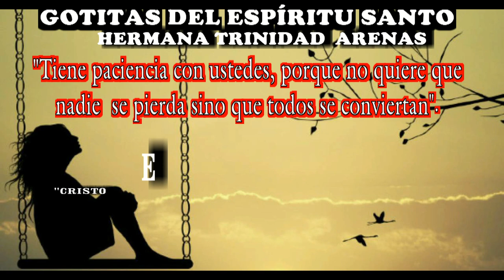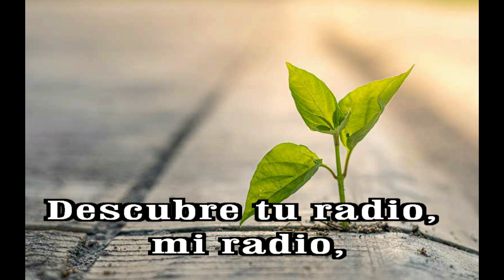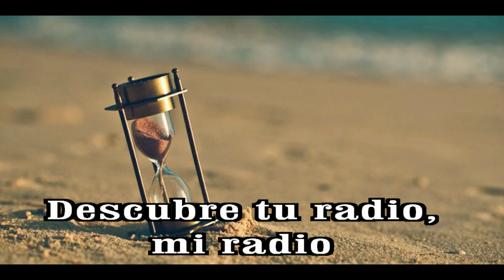GOTITAS DEL ESPIRITU SANTO AÑO 2 NUMERO 333 13 JULIO